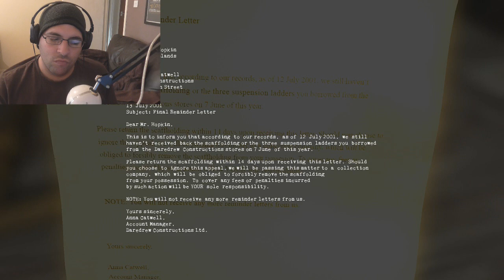Blameless Bad Ending